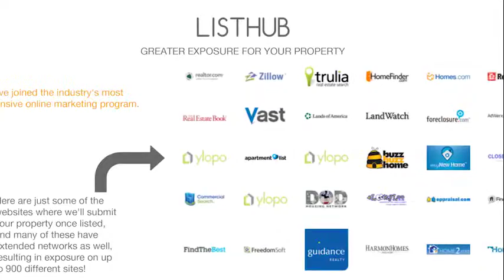Travis Rougier - Tahoe Homes For Sale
Get to know me, Travis Rougier, just a little bit better. I help people buy and sell homes in the Lake Tahoe area.